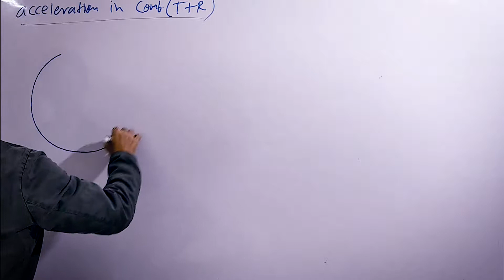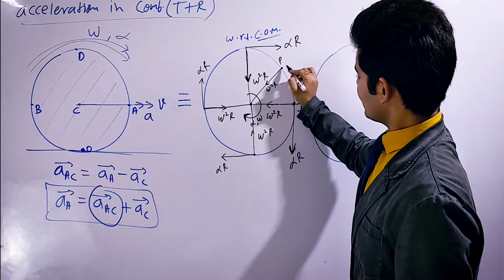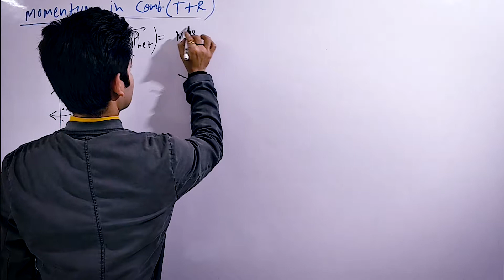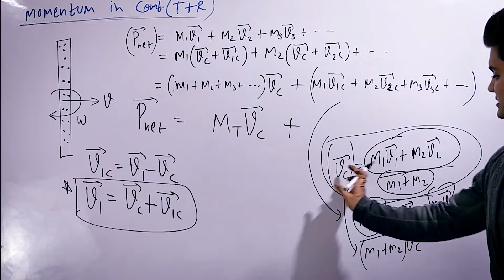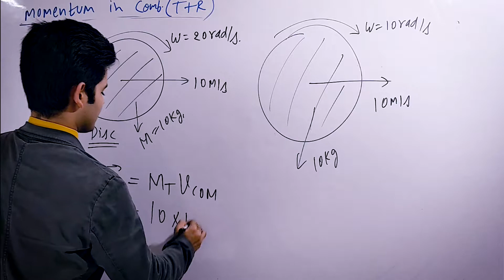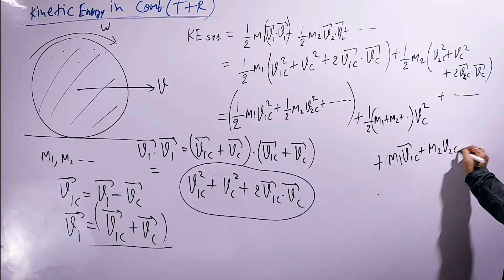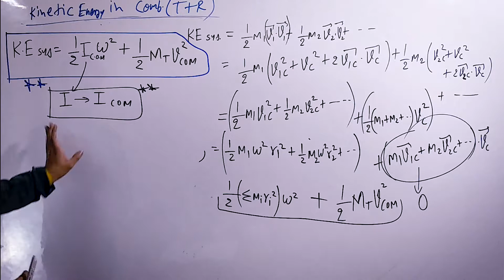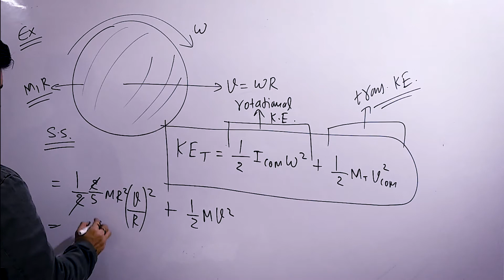RIGID BODY DYNAMICS(ROTATION)|Lec-21|Acce.Momentum KE Combined(T+R) PART- 2|Physics for IIT-JEE/NEET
||LECTURE - 21 |   Discussion on Acceleration, Momentum and Kinetic Energy of a rigid body in combined translational + Rotation motion with examples

||LECTURE - 1|

This is a course as RIGID BODY DYNAMICS (ROTATION) especially for IIT-JEE Mains, Advanced, NEET & AIIMS aspirants